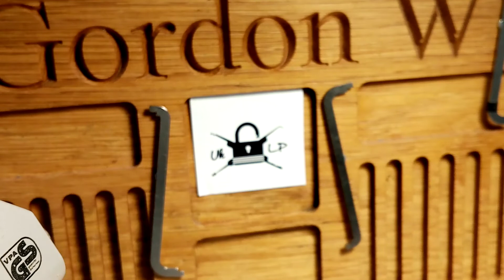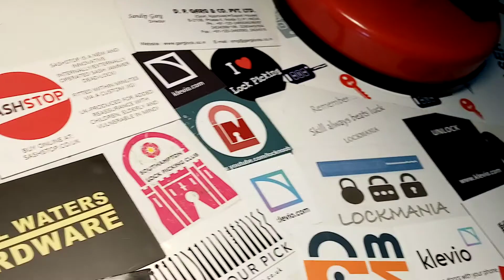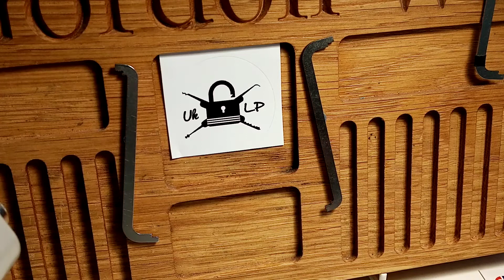Keyless Entry 150 subscriber giveaway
Congratulations to Keyless Entry for reaching this milestone